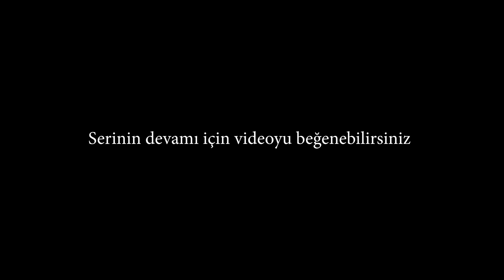ISSIZ ADAYA BASKIN #3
YENGEÇLERE ŞAFAK OPERASYONU İLE BASKIN GERÇEKLEŞTİRDİM 2 ŞÜPHELİ 4 GÖZ ALTI